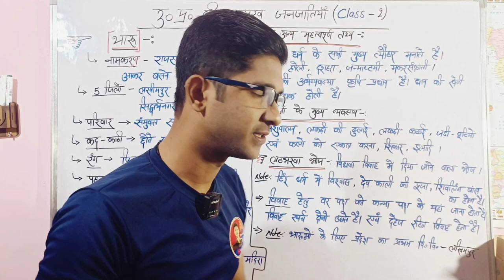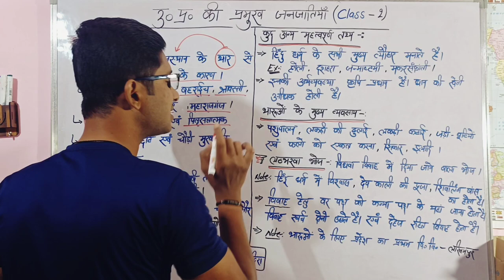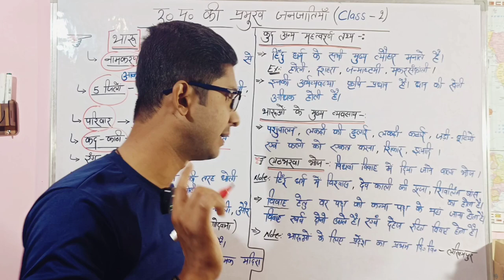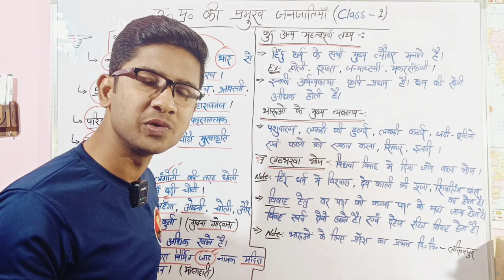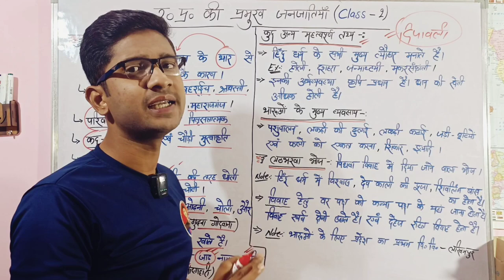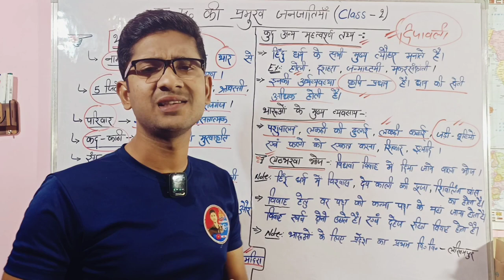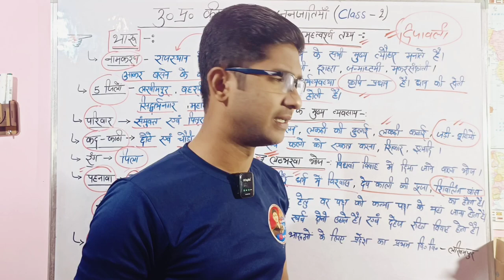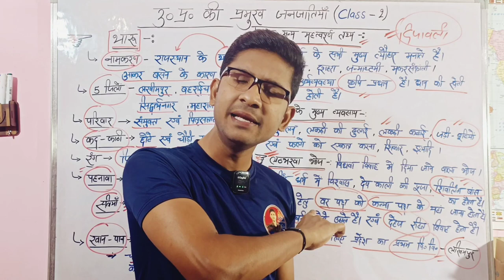थारू जनजाति | UP Special (Class–16) | Up Police 35757